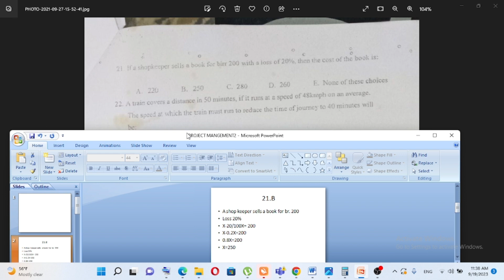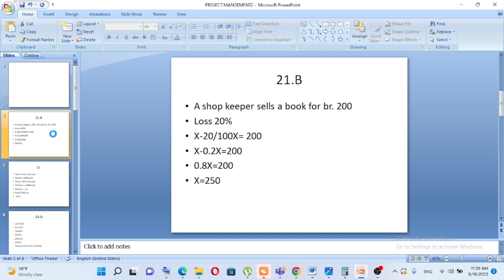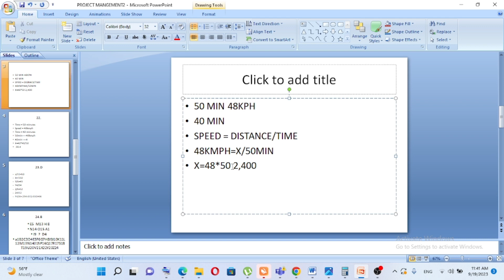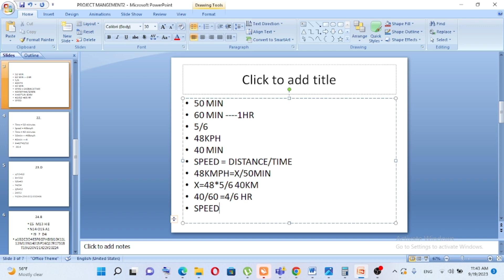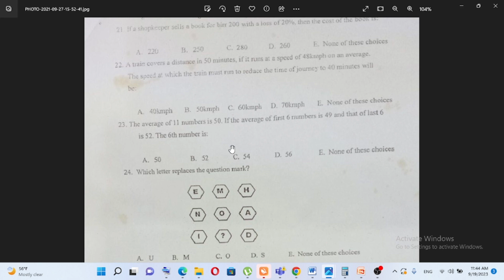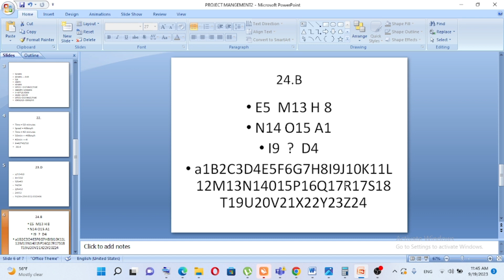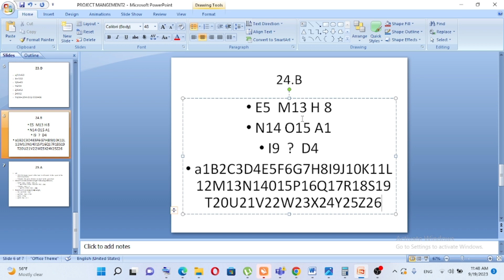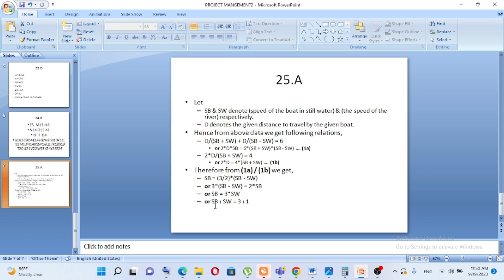GMAT EXAM| Project Management |Department Exam| Addis Ababa University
ALL VIDEOS IN ONE
GAT EXAM FOR MASTERS
GMAT EXAM FOR AAU UNIVERSITY Addis Ababa University Addis Ababa Science and Technology university
GMAT EXAM FOR AAU UNIVERSITY  GAT EXAM FOR MASTERS
This is a video which will help you to get ready for GAT Exam. Department Exam, MOE, Ministry of Education,GAT, GMAT, Department, Exam, Examination, Educational, Lifetime